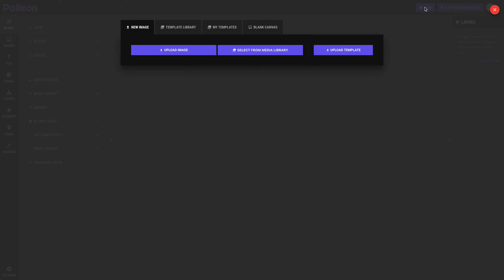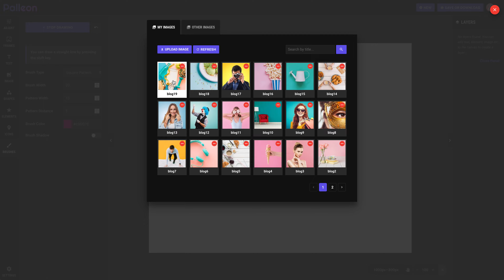Brushes / Palleon - Image Editor